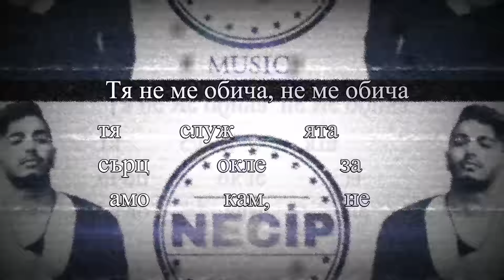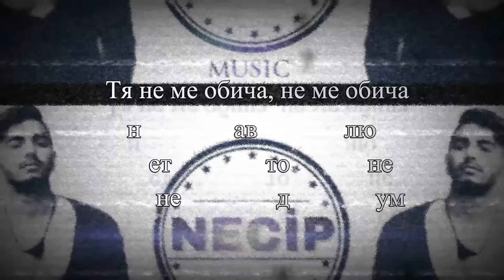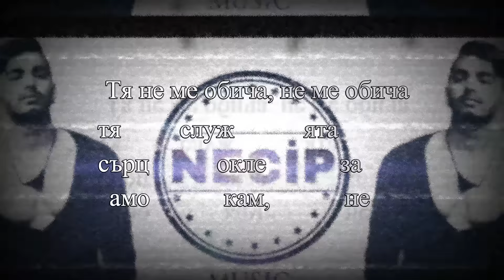Necip - "Neshtastna" / "Нещастна" (Official song) 2017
''Necip - "Neshtastna'' single'ı WediaCorp Music etiketiyle NecipOfficial YouTube kanalında yayında..

⏺Arrangement: Necip
⏺Lyrics: Necip